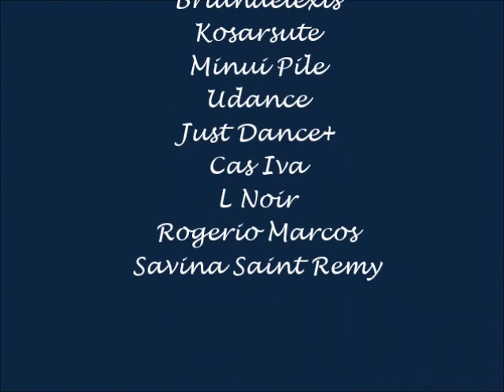It's Laurent's World | Les Twins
Hey Everyone,

Sorry for the delay in videos. I had some issues in the past month but I'm back. I got this idea from a subscriber who recommended a few songs to me to put to a Laurent video so I hope she and all of you like it!